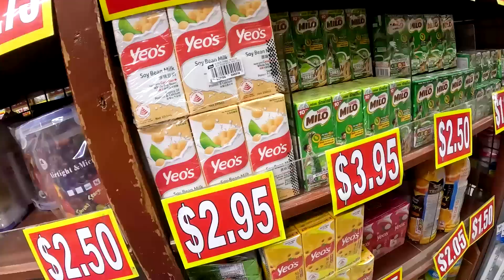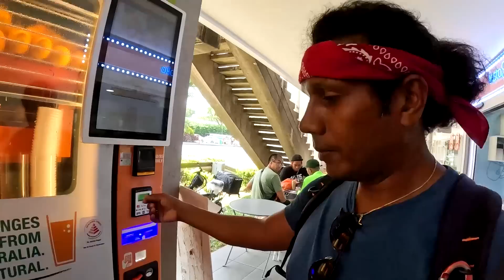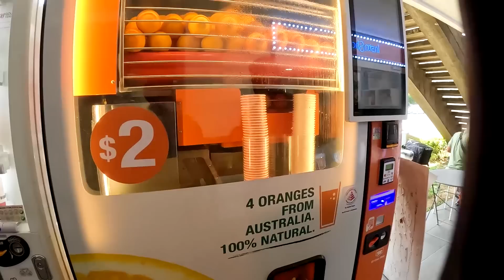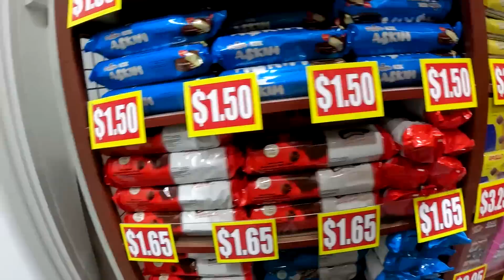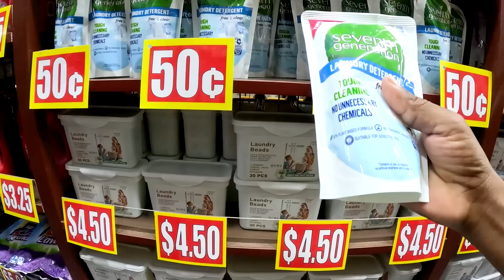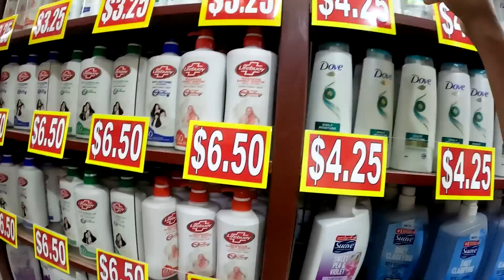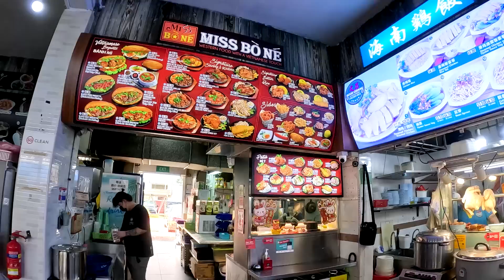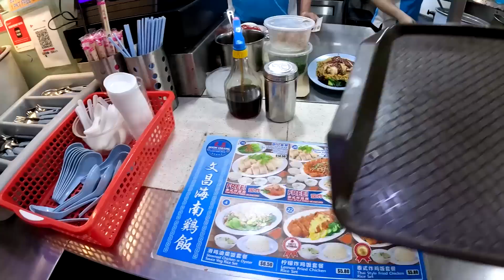Singapore Travel Vlog 5🧡Amazing Singapore food🍽 සුපිරි දවල් කෑම එක චීන රසට😍 Chinese Food 👍 Food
ලහිරු එක්ක යන්න කැමති අය කතා කරන්න👍
Mr. Prashan  (travel coordinator)    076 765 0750
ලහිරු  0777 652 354